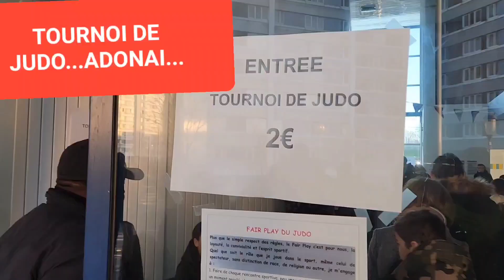ADONAI TOURNOI DE ST DENIS